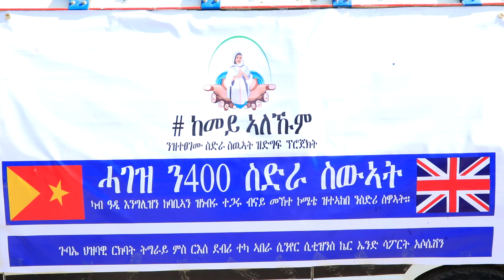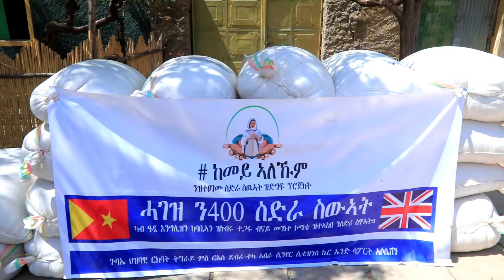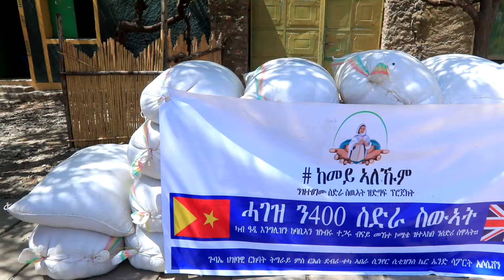ከመይ ኣለኹም ካብ ኢንግሊዝ ን400 ስድራ ስውኣት - ላዛ ትግርኛ